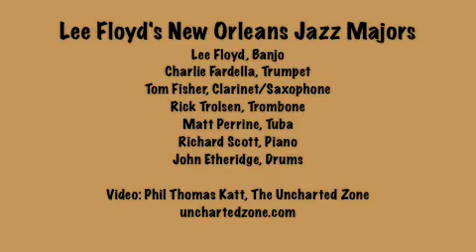Lee Floyd Gumbo "Down By The Riverside".m4v